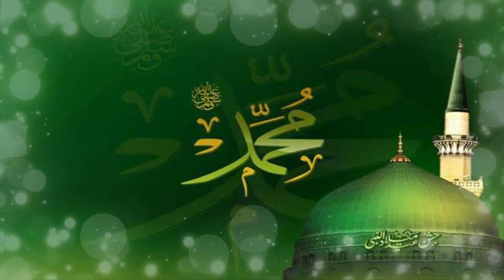RUQYAH PENENANG JIWA, HATI DAN FIKIRAN//Penghancur Jin dan Iblis@SUDIRSAMUTI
Pengertian ruqyah secara terminologi adalah al-‘udzah (sebuah perlindungan) yang digunakan untuk melindungi orang yang terkena penyakit, seperti panas karena disengat binatang, kesurupan, dan yang lainnya. Ruqyah terkadang disebut pula dengan ‘azimah (azimat). Fairuz Abadi berkata: “Yang dimaksud ‘azimah-‘azimah adalah ruqyah-ruqyah. Sedangkan ruqyah yaitu ayat-ayat Al-Qur`an yang dibacakan terhadap orang-orang yang terkena berbagai penyakit dengan mengharap kesembuhan.”

Sedangkan makna ruqyah secara etimologi syariat adalah doa dan bacaan-bacaan yang mengandung permintaan tolong dan perlindungan kepada Allah Subhanahu wa Ta'ala untuk mencegah atau mengobati bala dan penyakit. Terkadang doa atau bacaan itu disertai dengan sebuah tiupan dari mulut ke kedua telapak tangan atau anggota tubuh orang yang meruqyah atau yang diruqyah. Tentunya ruqyah yang paling utama adalah doa dan bacaan yang bersumber dari Al-Qur`an dan as-sunnah.

Semoga bermanfaat.